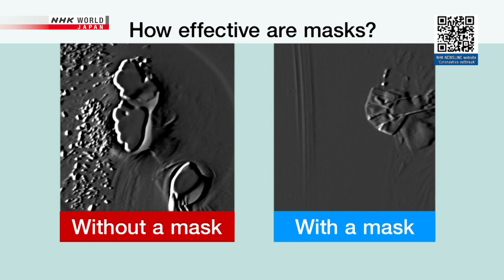PREVENT THE SPREAD: Wear a mask to prevent infection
A mask reduces the amount of microdroplets we emit when sneezing or coughing. Wearing one will help protect the people around you.